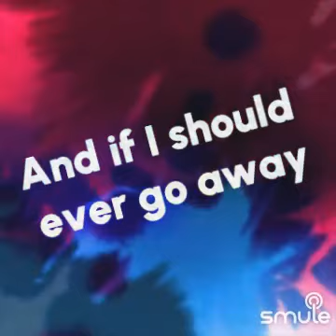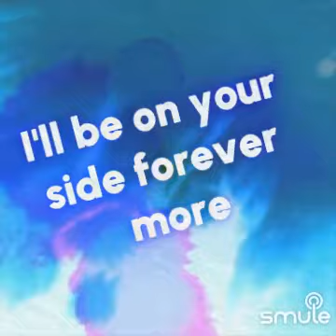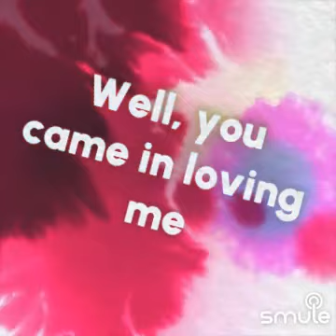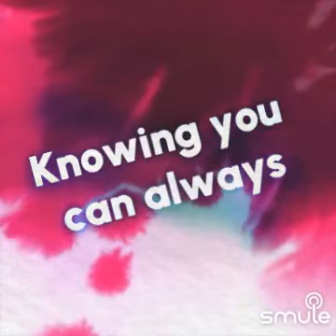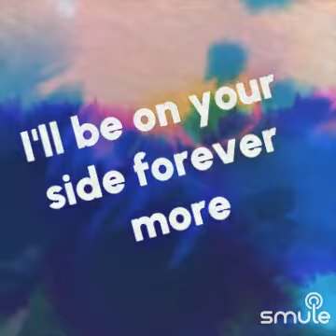That's What Friends Are For Cover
That's What Friends Are For Cover by Antonio Black